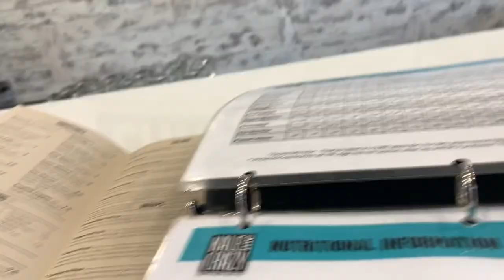My Thoughts on the BOTTLE CAP CHALLENGE..lol (Sensei Seth’s Adventures)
This whole experience has been so nutty for me.. just crazy that we blew up so quick!!

Thank you for sharing this and helping these videos do so well.

Linktr.ee/senseiseth

Songs..
Main: “Dreams” by Joakim Karud (main)